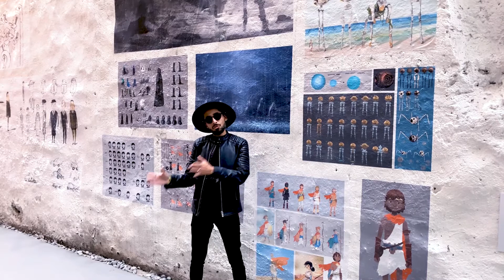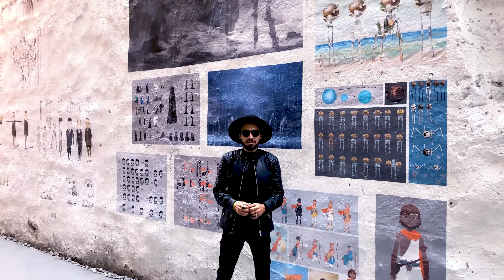Equal Music Sessions EIMIM 2022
Locación: Centro Cultural España CDMX
Episodio 50 LATV Network
Premier Saturday at 4 PM PT / 7 PM ET

Repetitions

Monday at 1:30 PM PT / 4:30 PM ET

Friday at 3 PM PT / 6 PM ET

Friday at 7 PM PT / 10 PM ET

Saturday at 10 AM PT / 1 PM ET